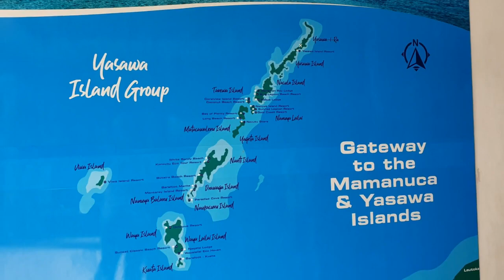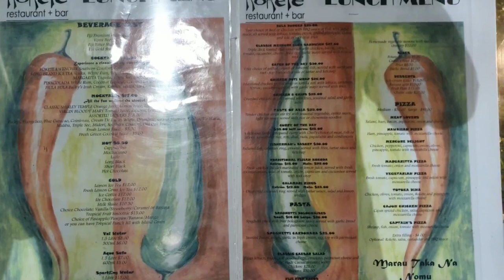피지의 환상적인 산호섬여행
에메랄드빛 물결이 너무나 아름다웠습니다.
환상적 입니다.
저 섬에서 결혼식을하려면
비용이 1억원이 든답니다.
ᆢ
저에겐 큰힘이 된답니다.
감사합니다.

***함께행복하기에요***